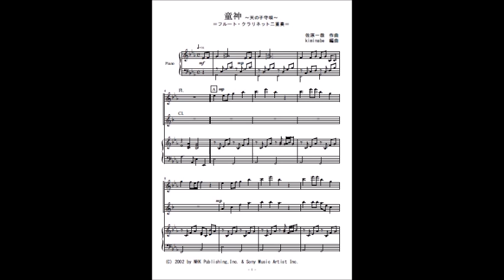童神（フルート・クラリネット・アルトサックス・ヴァイオリン二重奏）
夏川りみ「童神～天の子守唄～」のフルート・クラリネット二重奏（参考音源）です。楽譜はこちら。